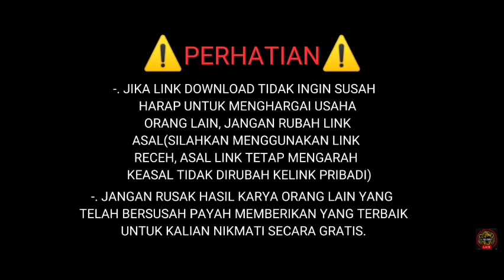RAJA PANTAU 🎉 MOD CANTER LOGGING LONG CHASSIS🔥 || MOD BUSSID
status KD DIVIDEO: NFTP (NOT FOR THE PUBLIC)

📌⚠️PW TERPISAH MENJADI 2 BAGIAN DIDALAM VIDEO, SIMAK BAIK-BAIK MULAI AWAL HINGGA AKHIR, RESIKO SKIP-SKIP DITANGGUNG PRIBADI❗
 TEMUKAN DI MENIT TERTENTU DAN RANGKAI TANPA TANDA SPASI MENGGUNAKAN HURUF KAPITAL SUSUN SESUAI MENIT DAN DETIK SAAT MUNCUL⚠️⚠️⚠️

📌⚠️PW IS SEPARATE INTO 2 PARTS IN THE VIDEO, LOOK CAREFULLY FROM BEGINNING TO THE END, SKIP-SKIP RISKS BY PERSONALITY❗
  FIND IN A CERTAIN MINUTE AND COLLECT WITHOUT SPACE MARKS USING CAPITALS CORRECT MINUTES AND SECONDS AS IT APPEARS⚠️⚠️⚠️

HANYA CONTOH(just an example)
PW: 2B
PW²: 3C

KEMUDIAN RANGKAI MENJADI 1(CONTOH)
Forgot password:
2B3C

📌BAGI YANG INGIN MENGGUNAKAN LIVERY, LINK DOWNLOAD LIVERY DI VIDEO ADA DIBAWAH INI:

🔺.LIVERY BY AL_CYBER_BORNEO21 OFFICIAL :
bagi yang ingin menggunakan livery link download ada dibawah, dan password ada didalam video: